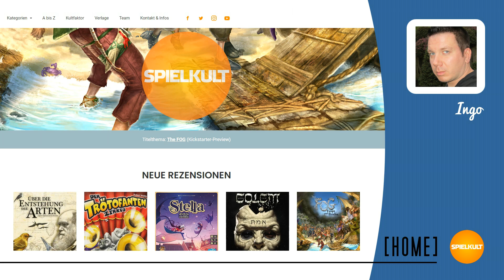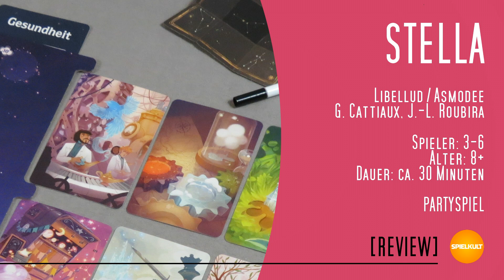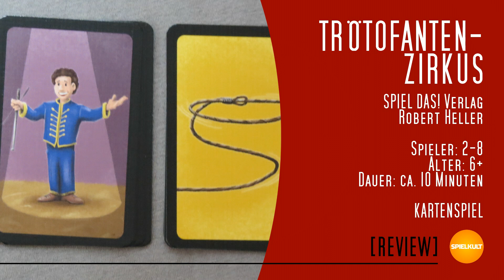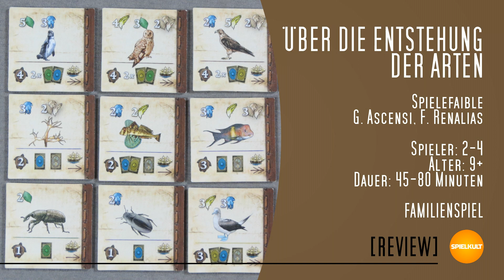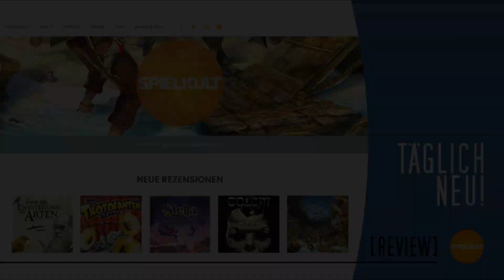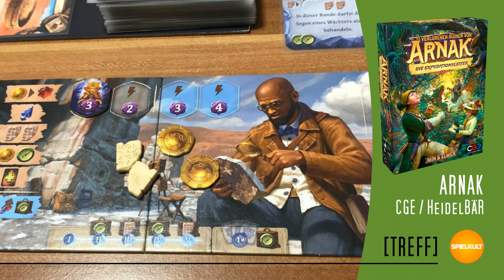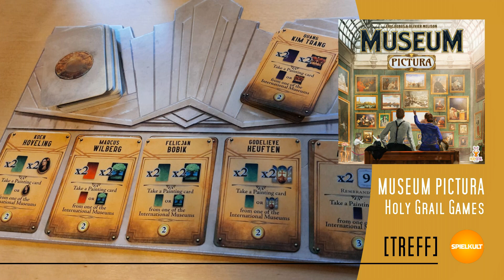Weekly 06/2022 // Brettspiel-Reviews, Spieletreff, Preview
Das SPIELKULT-Wochenmagazin mit allen News von den Spielkultisten.

Timeline:
00:00 Opener
00:16 Kurz-Review: The Fog
01:51 Kurz-Review: Golem
03:34 Kurz-Review: Stella - Dixit Universe
04:58 Kurz-Review: Der Trötofanten-Zirkus
06:13 Kurz-Review: Über die Entstehung der Arten
07:39 Spieletreff: Die Ruinen von Arnak mit Expeditionsleiter-Erweiterung
08:13 Spieletreff: Beyond the Sun
08:46 Spieletreff: Museum Pictura
09:17 Spieletreff: Wonderland's War
09:41 Vorschau